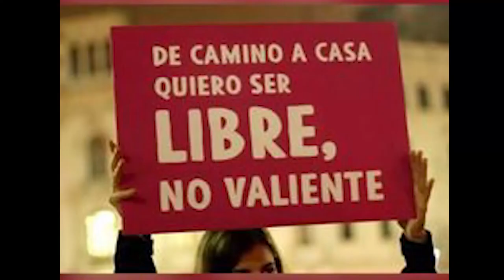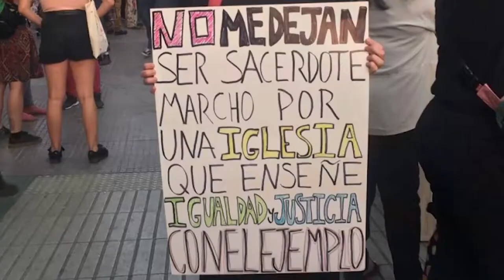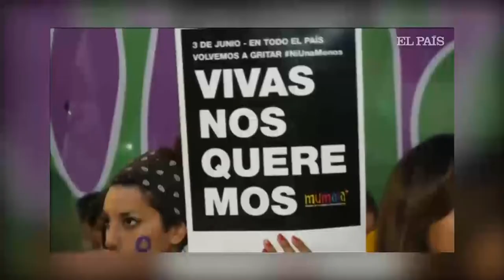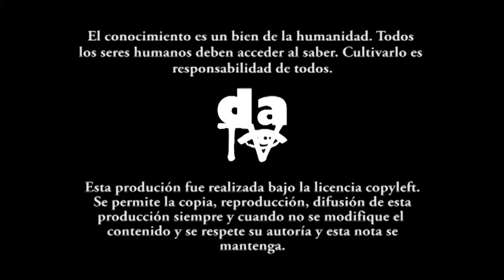Consideraciones feministas del 8 de marzo 2020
El 8 de marzo de 2020 desprendió para las luchas feministas y la sociedad en general inmensas enseñanzas y retos que marcarán el futuro de las luchas por sus derechos de las mujeres de todo el mundo. Chile. Argentina y México, marcan la pauta. En Colombia, aunque el feminismo gana espacio aun falta por clarificar diversidad de interrogantes y mecanismos para la acción.